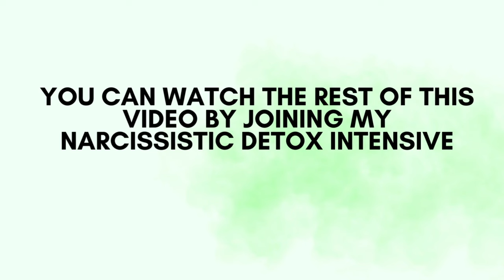Reprogramming Your Non-Conscious Mind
Learning how to reprogram your non-conscious mind is the quickest way to change your outer life. 💢

Welcome to my new series called 300 Seconds where I give you ways to jump your timeline and shift your life in ~5 minutes. Want the full video? You can see ALL the videos in this series and more inside my Narcissistic Detox Intensive, here ⏭️